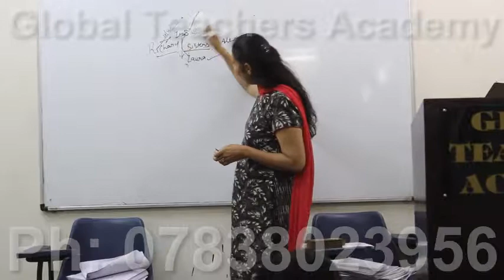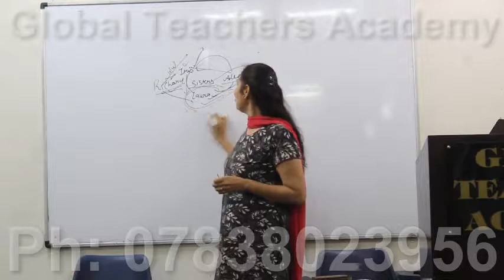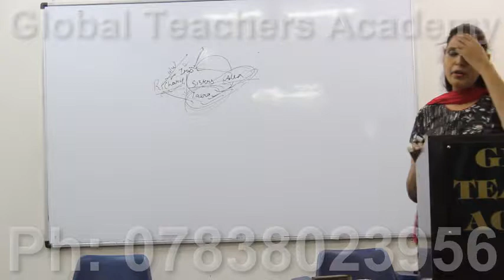english orissa slet odisha set english state eligibility test set online coaching english odisha se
english orissa slet odisha set english state eligibility test  set online coaching english odisha set